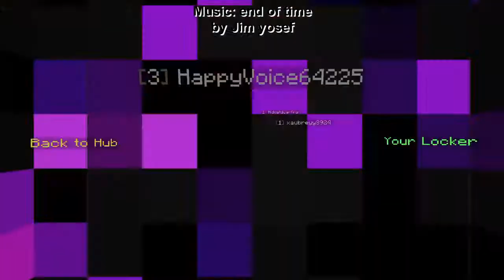Just build compilation episode #1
All song provided by Ninety9lives

Song: Black Swan (feat. Philip Strand) - Tacacho